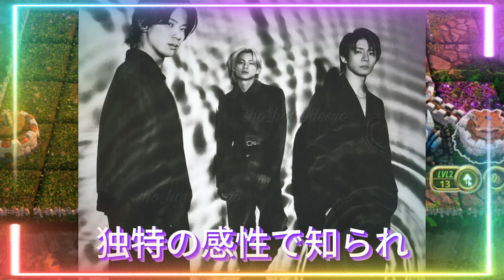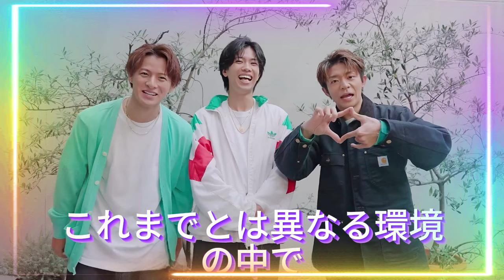【平野紫耀】Number_i「No-Yes」の隠されたメッセージとは？「Yes」と「No」の狭間で揺れる女心に共感！男性グループの夏ソングトップ10を発表する。【モデルプレス国民的推しランキング】